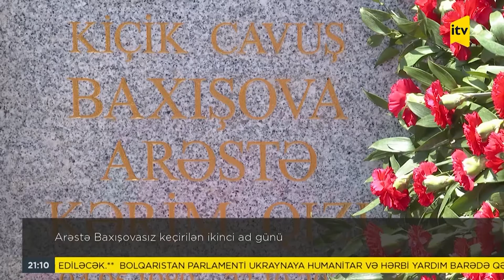SEHİD ARESTE BAXİSOVANİN AD GUNUDUR